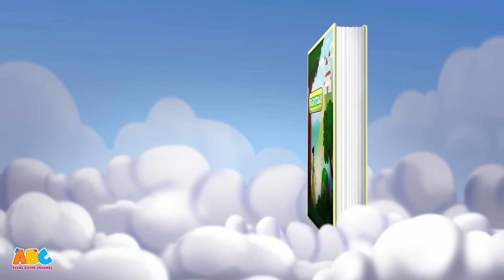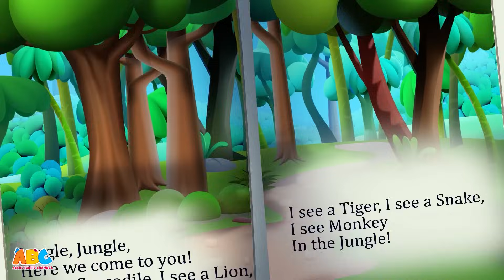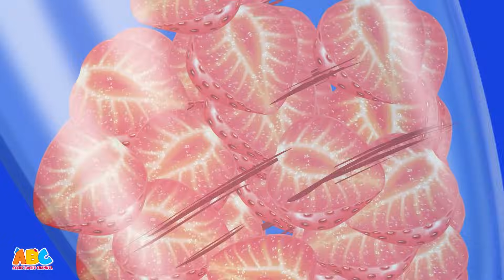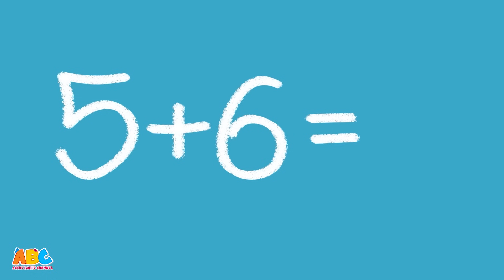Aaj Mangalwar Hai | आज मंगलवार है | New Hindi Rhymes | Acche Bache Channel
Aaj Mangalwar Hai! Chuhe ko Bukhar hai.
Aiye dekhte hain kya kehte hain doctor. Sikhiye bohot saari Hindi Nursery Rhymes, jo hai Acche Bache Channel pe🐭

For more:
Best 3D Hindi Nursery Rhymes collection for Kids and Children -
Hindi Nursery Rhymes for Kids -  बच्चों के लिए हिंदी नर्सरी - Acche Bache Channel -
Most Popular Bhootiya Hindi Songs for Babies by ABC Hindi -